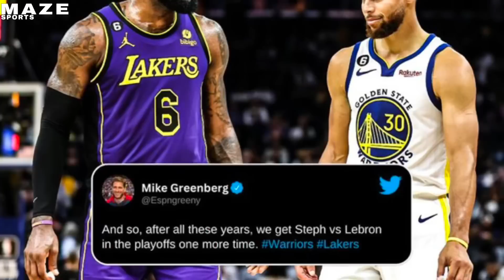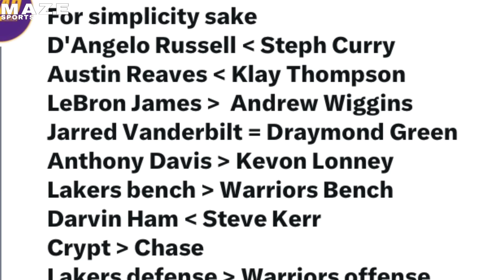LAKERS SURE WIN SA SERYE! LEBRON MAY PLANO NA!!